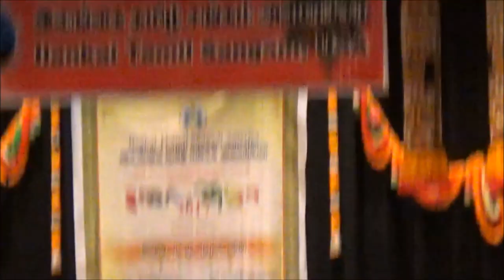"Pandara Vanniyan" Musical Drama - ITS Kalai Vila 2017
First ever music drama depicting the historic life of Tami Legend "Pandara Vanniyan". Presented by Staten Island ITS Tamil School at the the Kalai Vila 2017".